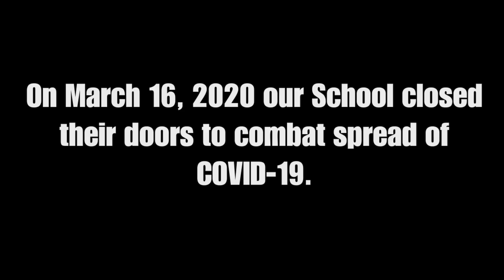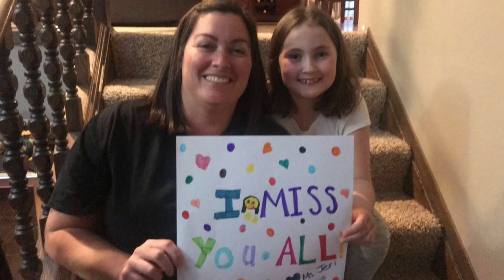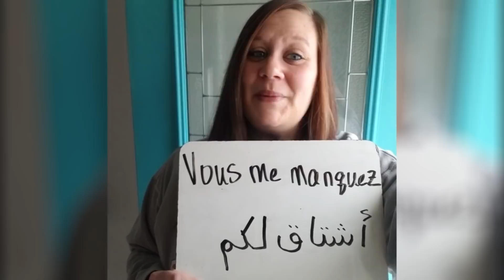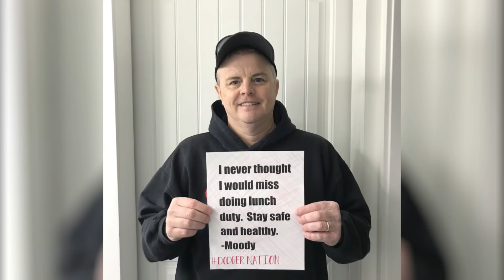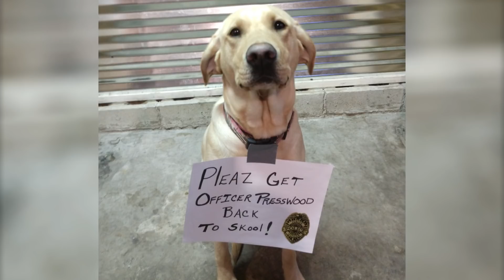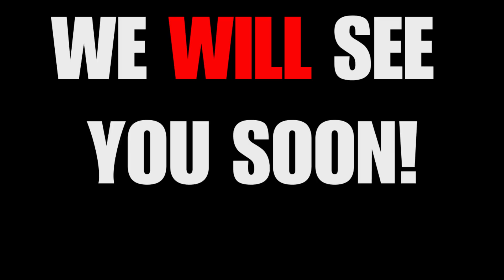2020 FDSH: We Miss you.